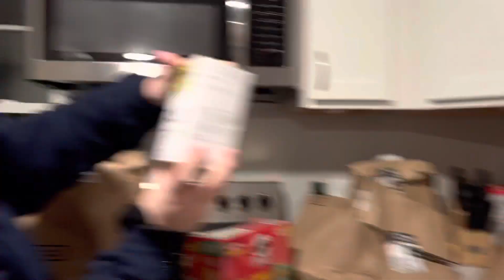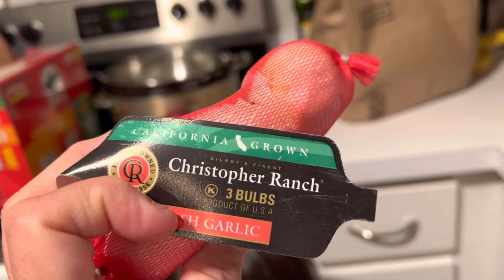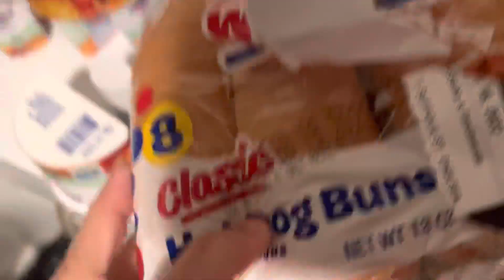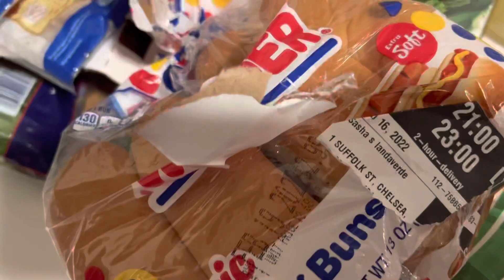Wow wow ! Amazon llegó y sasha súper alegre 😀